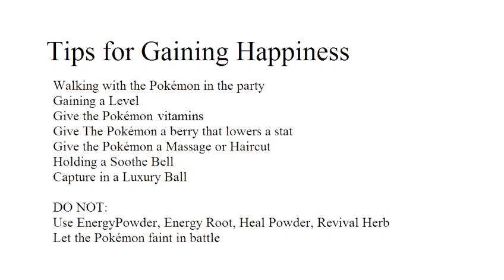How To Evolve Riolu Pokemon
This guide shows you How To Evolve Riolu Pokemon